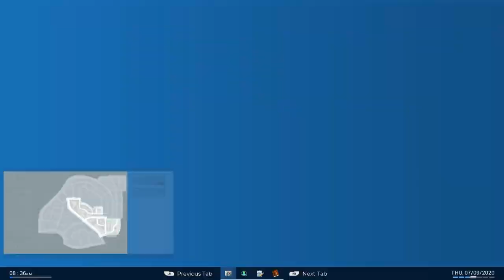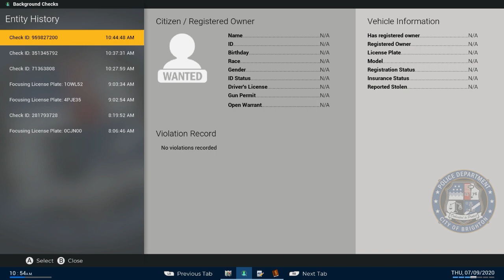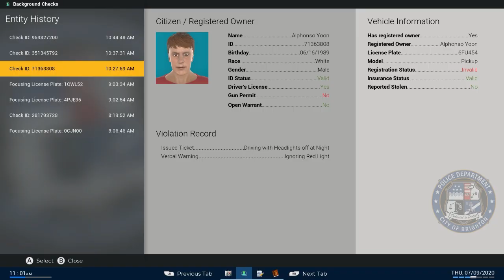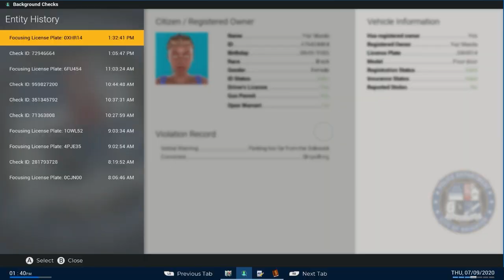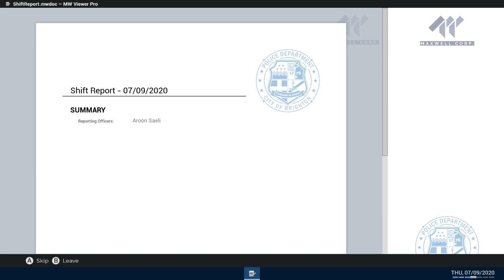They Wouldn't Get Out (Career: Foot Patrol in North Point) | Police Simulator: Patrol Officers on PC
This is a Foot Patrol taking place on Thursday, 07/09/2020 in the neighborhood "North Point" which is part of the District named "Melting Pot" in the Career mode of Police Simulator: Patrol Officers, on PC. I hope everyone enjoys the video!